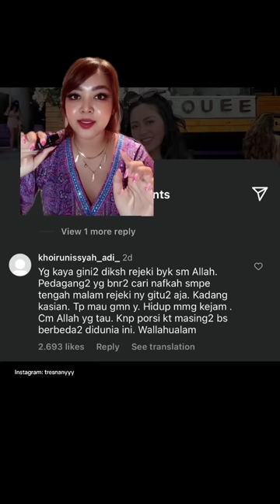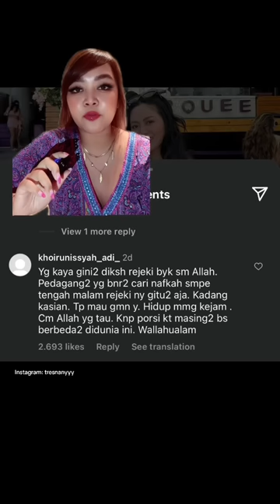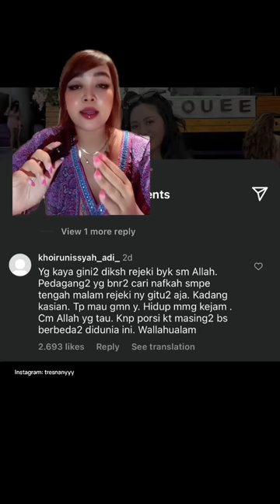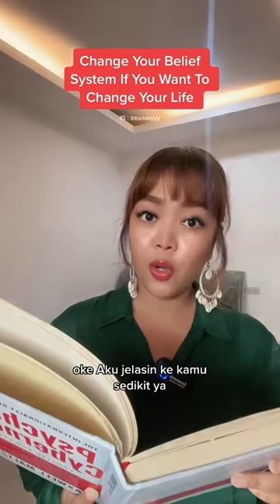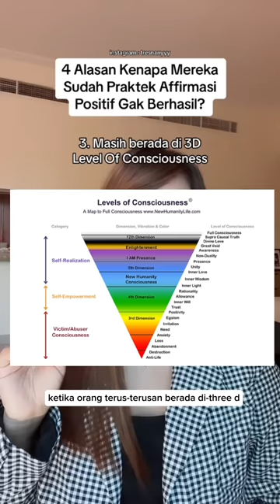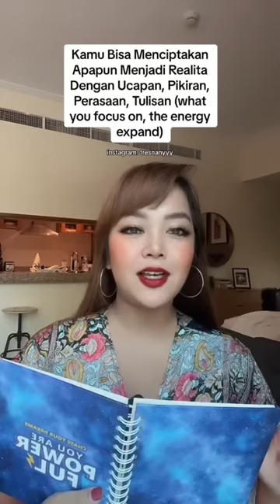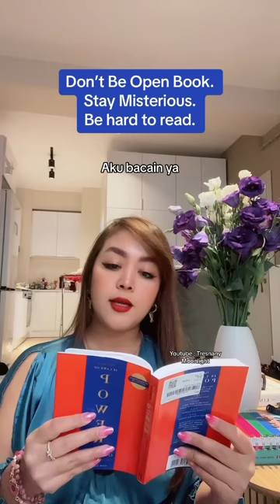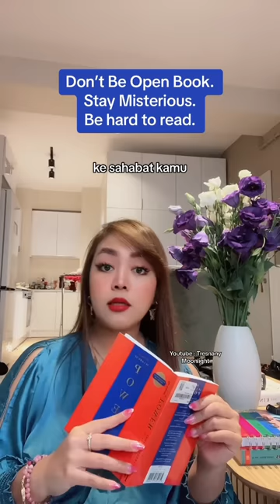CARA LEVEL-UP SUPAYA HIDUPMU BERUBAH (kompilasi video tiktok viral)